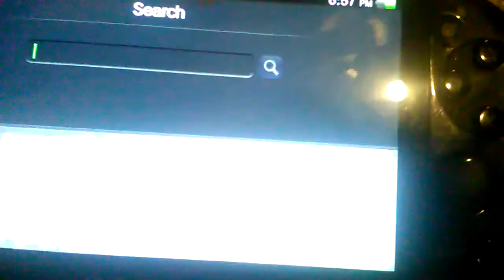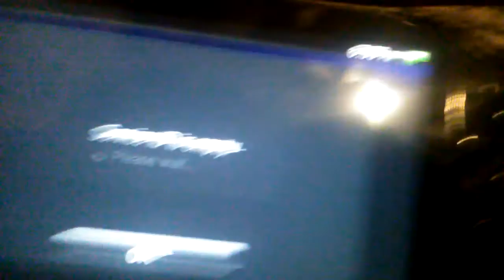What are the Store Preview apps?